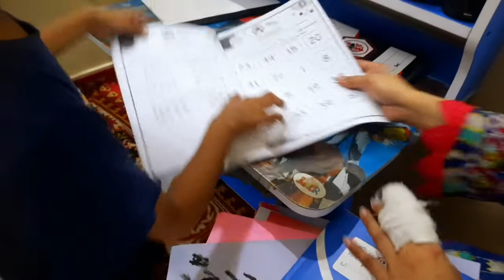Evening To Night Routine || Elijah Ko study Karwai Ghar k kam kiye or khana Banaya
I am shehla

I am going to share my evening to night routine. I am showed everything what I do in evening. I spent time with my hubby had tea and snacks together. we shared wonderful time together after that i helped elijah to finished his homework and helped him to learn three words sound.  than I prepared food for my family. i made Patato rice. After making it we had dinner and prepared elijah uniform and polished his shoe arranged his bag and stationery.